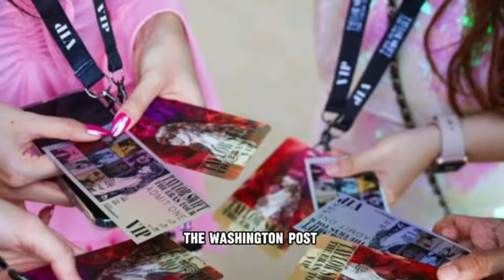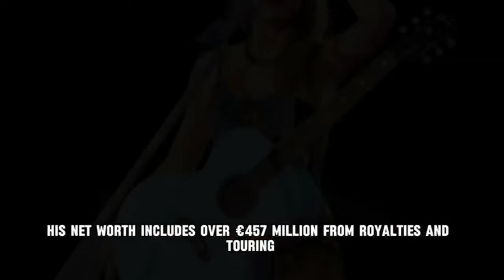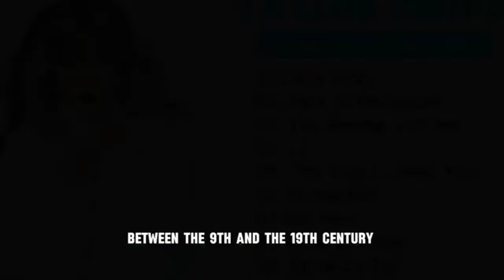Inside The Economic Power of Taylor Swift with her Eras Tour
Taylor Swift has become a cultural icon in recent years, with billions of fans around the world. But did you know that his influence isn't just limited to music? The pop star from West Reading, Pennsylvania, has become a major economic powerhouse. The phenomenon even goes so far as to have a name: “econoswift” or “swiftonomy”, to designate the impact of its success...